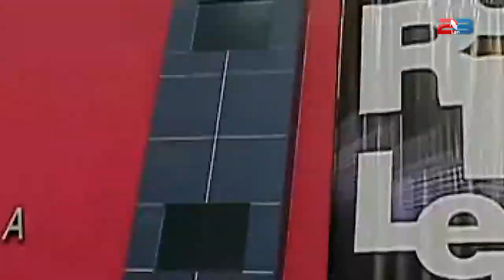HUT ke-28 PT Len Industri (Persero)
Kemeriahan acara perayaan HUT PT Len Industri (Persero) yang ke-28 di Bandung (25/10) 🎉🎊🎂🎁🕯🎉🎊